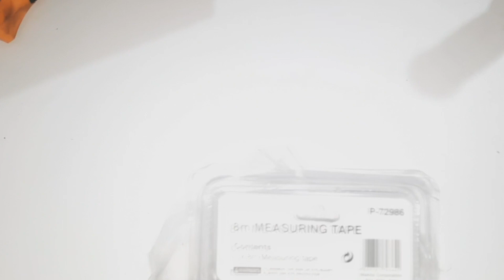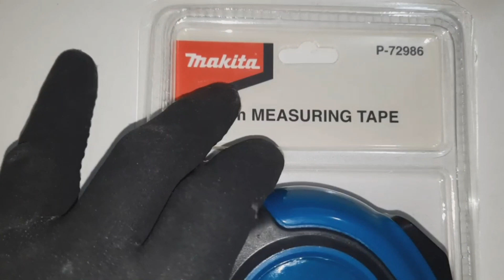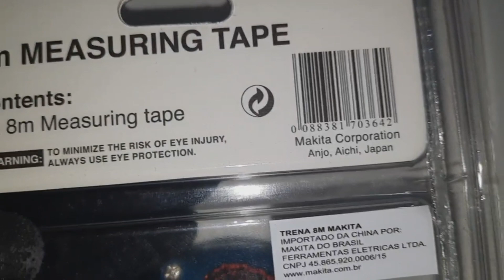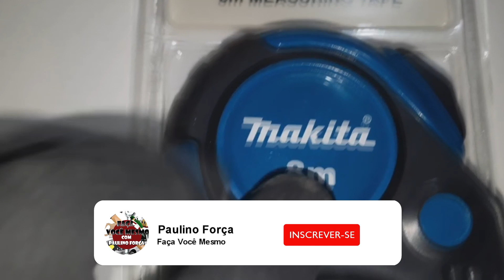UNBOXING DA TRENA 8M MAKITA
Caso tenha se interessado na ferramenta do vídeo, você pode comprar ela ou similares através destes links, pois ajuda bastante o canal.

Trena Professional IRWIN 5m/16ft

Trena Stanley